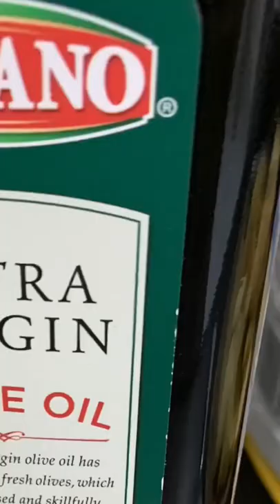Vegan Apple Upside Down Cake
Eggless and dairy free apple upside down cake.
2 cups plain flour
3/4 cups of sugar
1tsp baking powder
1/4 tsp of salt
1/2 cup of olive oil
3 mashed bananas
A dash of cinnamon
1 tbs if sugar to sprinkle on top
Few slices of nuts of your choice
2 to 3 peeled and sliced apples

Method:
Turn on the oven to preheat while preparing the cake mix. Mash the bananas in a deep bowl. Add 3/4 cup of sugar and 1/2 cup of olive oil. Mix together by hand or mixer. Sieve 2 cups of flour into the bowl. Add the salt and baking powder. Fold the mix and set aside. Place, apple slices on greased baking paper, which’s placed in the baking dish. Pour the cake mix on it. Arrange the remaining apple slices on top of the mix and sprinkle sugar and cinnamon powder on top. Bake for 30 mins on 180 degrees. The temperature and baking time varies depending upon the oven.

iMovie music: Honeysuckle Honeyroot